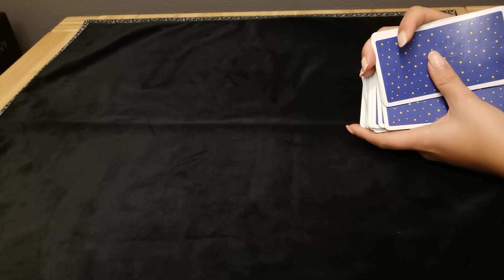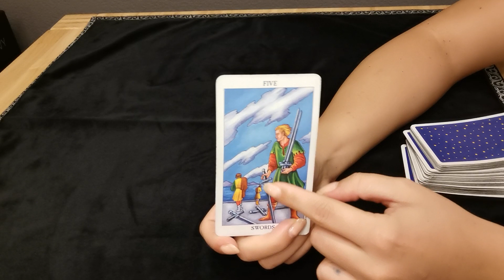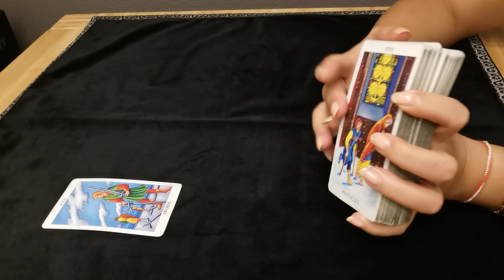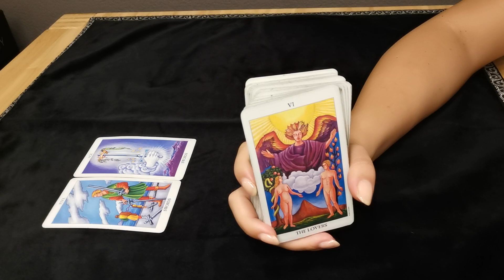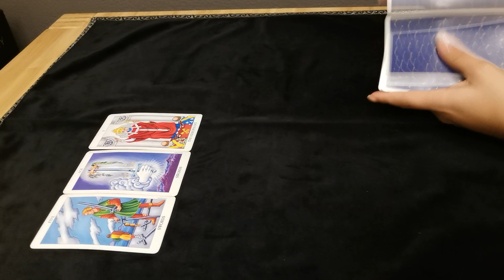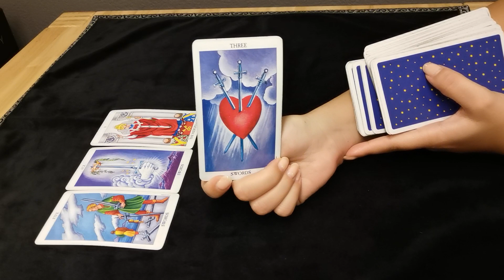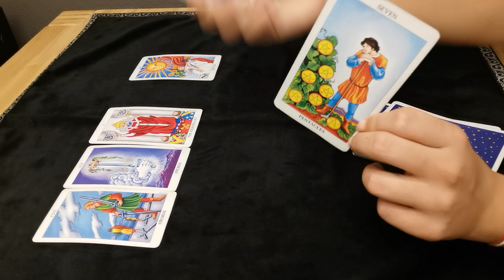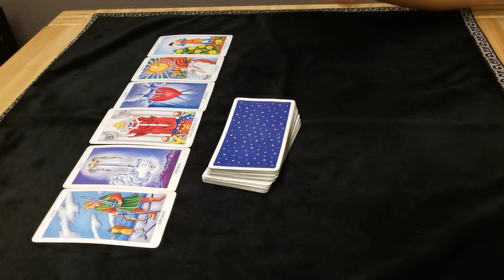WASSERMANN - AUFSTIEG ❤️ (15.-30. JUNI 2021)